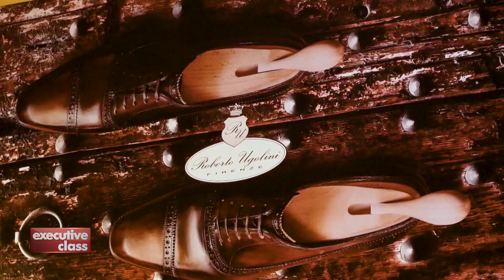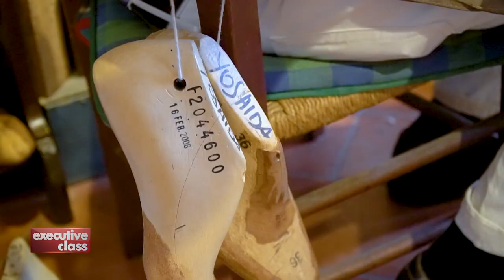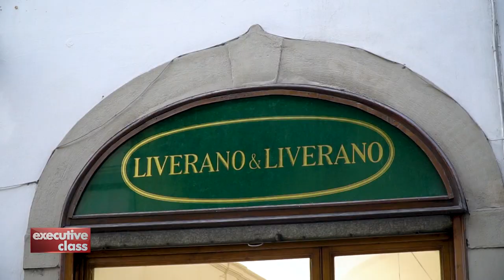Executive Class with David Celdran in Florence. Part 1/2.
David Celdran visits Florence to rediscover the Renaissance city's heritage of luxurious living with visits to its best-loved purveyors of luxury.